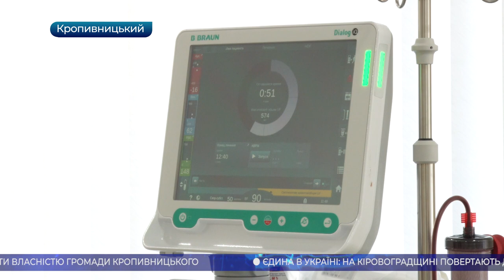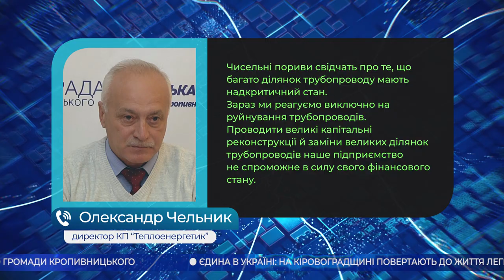Головні новини Кіровоградщини | 11 березня 2021 року | телеканал Вітер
- без сімейного лікаря залишились близько 2 тисячі пацієнтів в поліклінічному відділенні №1
- центр амбулаторного гемодіалізу відкрили на базі кардіологічного диспансеру у Кропивницькому;
- стати власністю громади Кропивницького  може недобудова на вулиці Жадова;
- на якість перевезення скаржаться уже другий рік жителі села Безводня, Кропивницького району;
- без тепла залишилися 9 житлових будинків, школа та дитячий садок у Кропивницькому;
- міський палац культури мають намір перейменувати в Олександрійський театр;